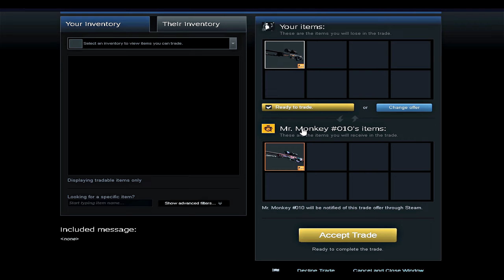Life Is Beautiful💔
PROMO: "NOWACK" ($5 for FREE)